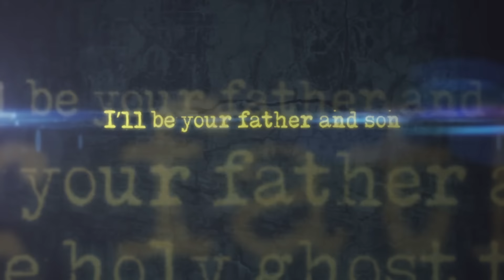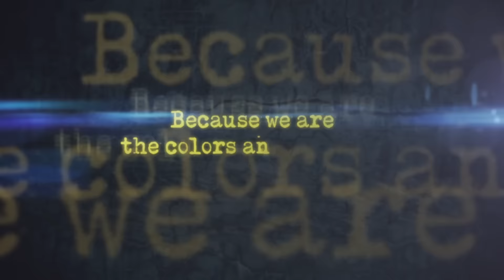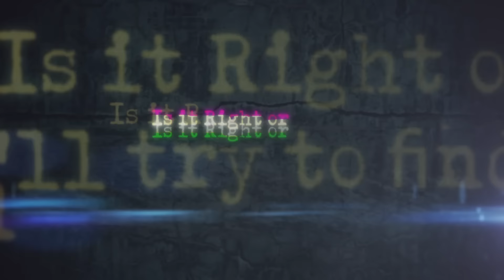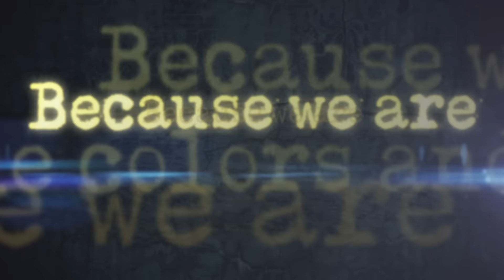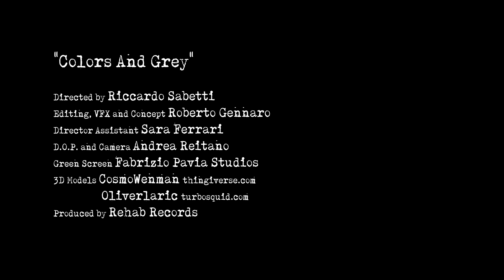Spiral69 - Colors And Grey (Official Video)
from the album "SECOND CHANCE" - Out on 8 January 2016

- Digital • iTunes
- Streaming • Spotify

© & ®Rehab Records / IRMA Records

LYRICS

We got five minutes left to tell us what remains
I’ll be your father and son and the holy ghost to pray
Is it Right or Wrong - I'll try to find a song
Where we all belong

Want you please forget my name?
Want you please throw all away?

Because we are the colors and the grey
I need more time, I need more time to makes things right

We got 5 minutes left to tell us what remains
We have no more words to cast all our tears away.
Is it Right or Wrong - I'll try to find a place
Where my heart belong
We got this 5 minutes left to share at least the end.

Music video for Spiral69 - Colors And Grey (Official Video) performed by Spiral69.